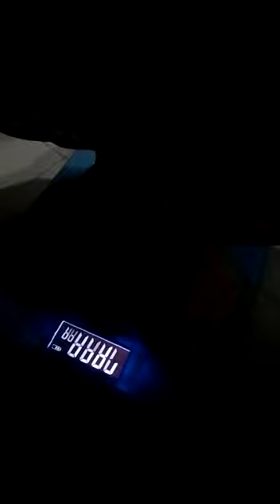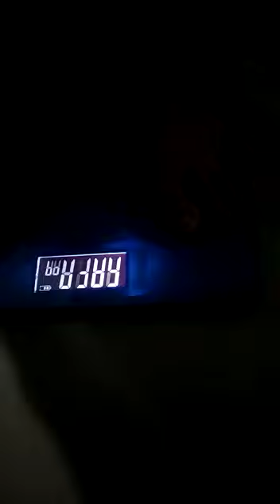Komplain, timbangan digital